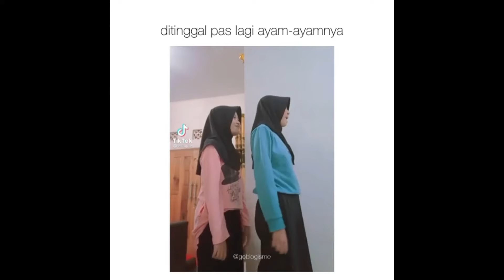Meme Random Bahagia di Atas Penderitaan Orang Lain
●▬▬▬▬ஜ۩۞۩ஜ▬▬▬▬●
             💲 DONATUR 💲
     1. dor4mi gaming
     2. Gavrila Gaming HD
     3. Vransisco Ve
●▬▬▬▬ஜ۩۞۩ஜ▬▬▬▬●

Jual Diamond Free Fire
70 Dm = Rp 10k
140 Dm = Rp 19k
355 Dm = Rp 48k
720 Dm = Rp 94k
Member Mingguan Rp 30k
Member Bulanan Rp 114k

Jual Diamond Mobile Legends
86 Dm = Rp 19k
257 Dm = Rp 58k
343 Dm = Rp 76k
429 Dm = Rp 93k
514 Dm = Rp113k
Starlight Rp 125k